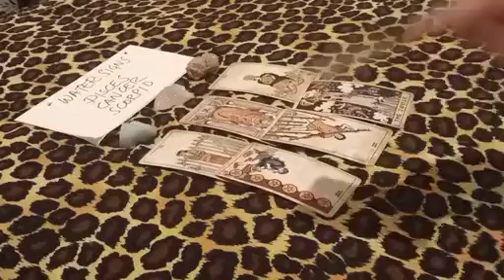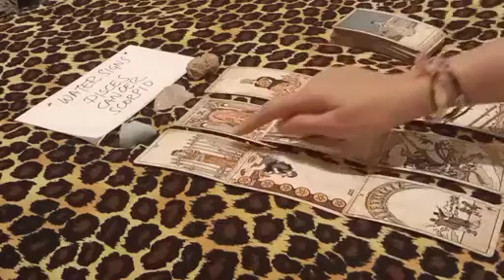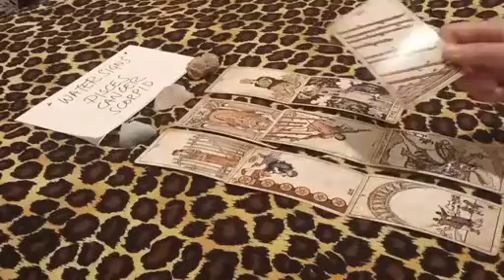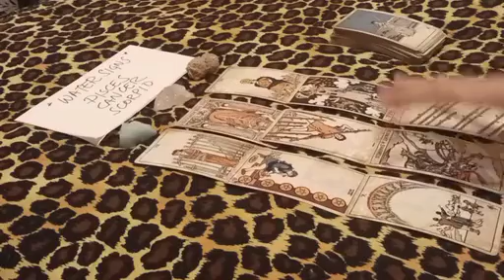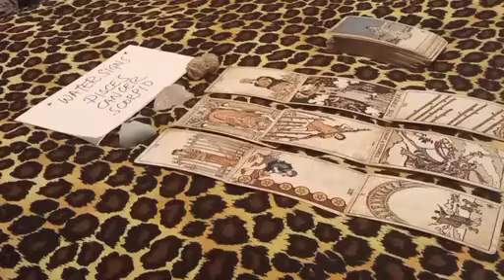SCORPIO ❤️ YOUR LOVE INTEREST FEELS THIS WAY FOR YOU WHERE....❤️ OCTOBER 2022 LOVE MONEY TAROT GUIDE